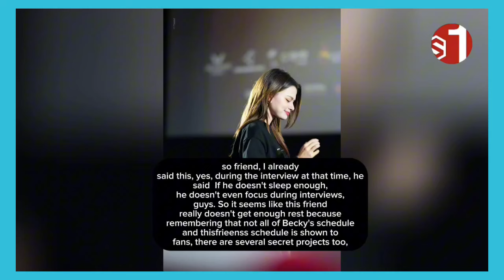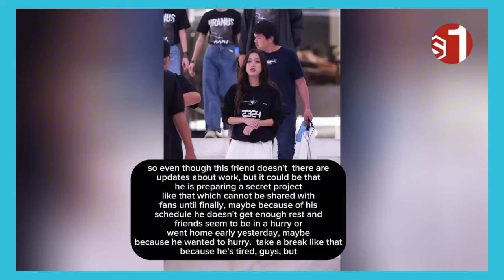So proud for Freenbecky congratulation😘😘😘